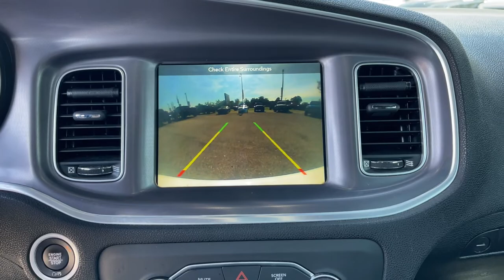2019 Dodge Charger Jacksonville, Orange Park, Gainesville, Ocala, Lake City, FL 529563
White Knuckle Clearcoat Used 2019 Dodge Charger available in Jacksonville, Florida at Murray CDJR. Servicing the Orange Park, Gainesville, Ocala, Lake City, FL area.

Murray CDJR
15160 US Highway 301 South

15 YEARS/150000 MILES OF WORRY FREE WARRANTY AT NO CHARGE!! Clean CARFAX. Recent Arrival!